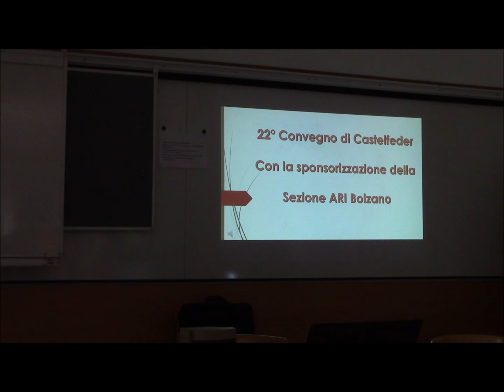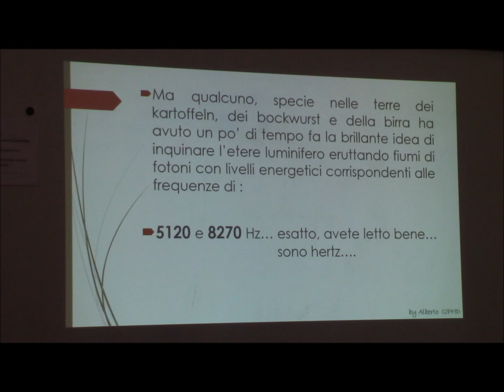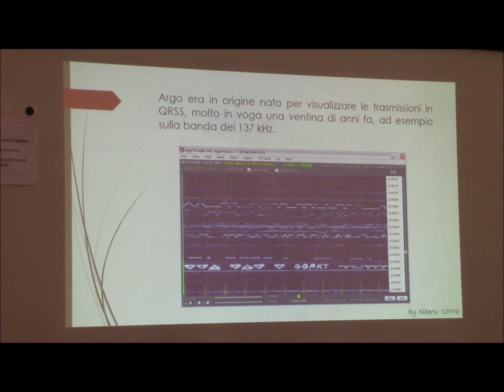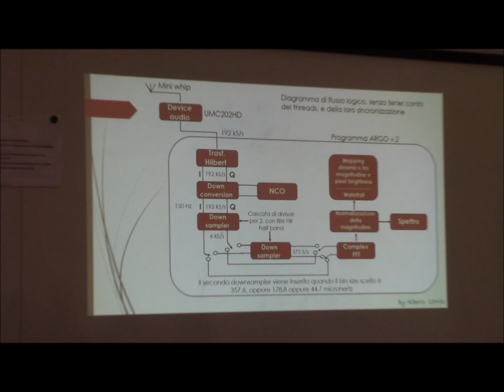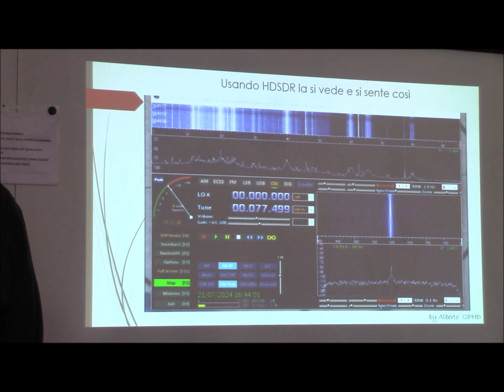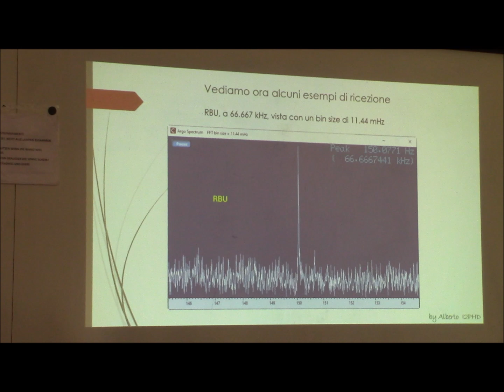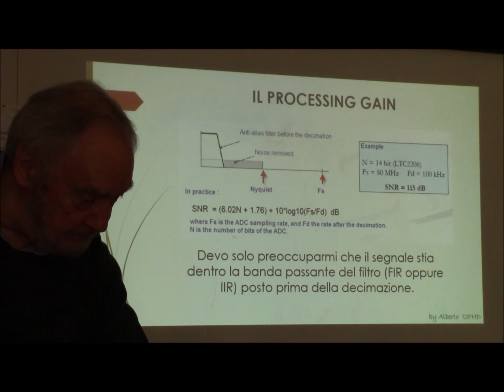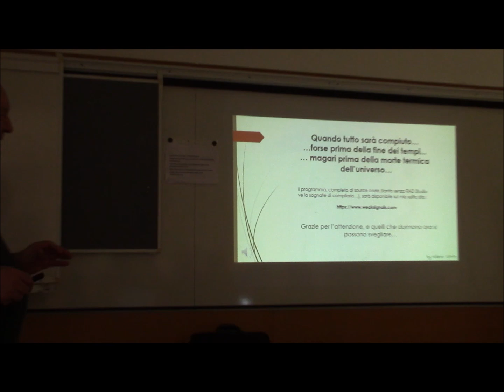Castelfeder 2024 Alberto di Bene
Esperimenti a 8270 Hz (VLF)